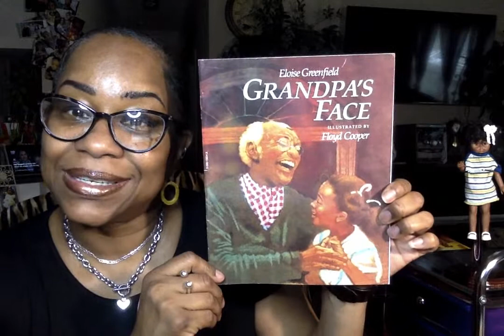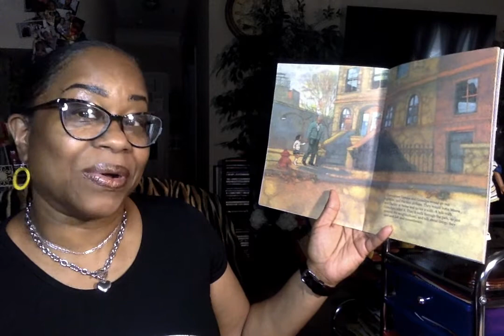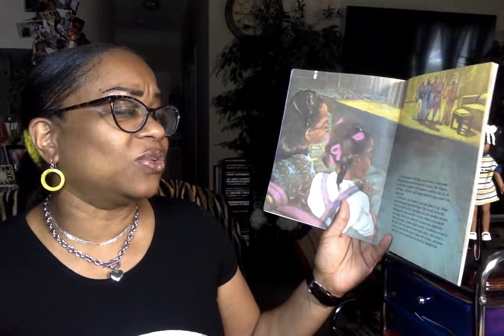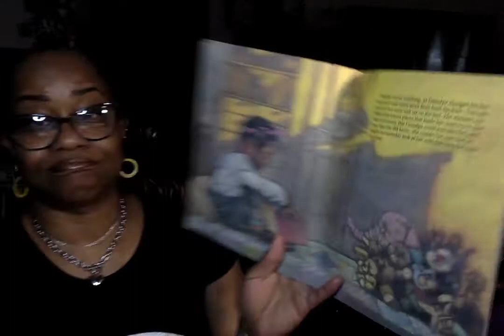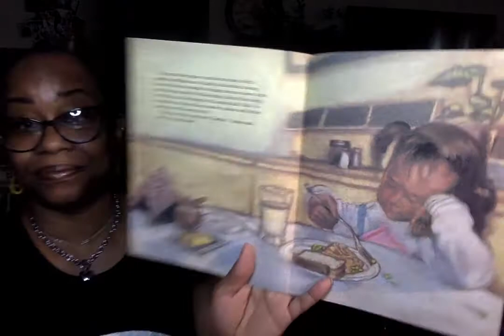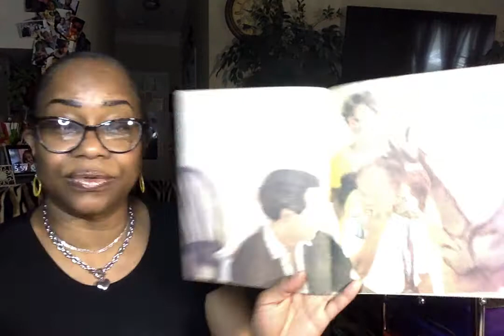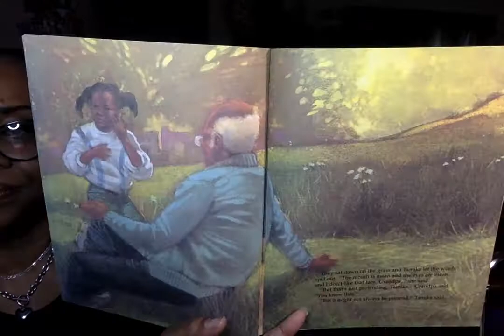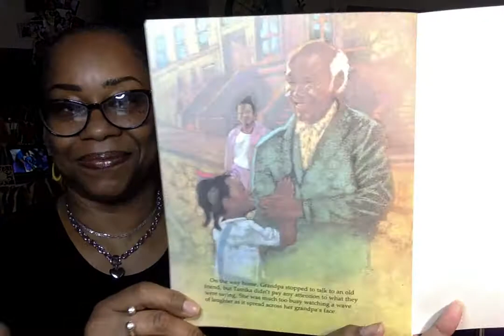Book Title: Grandpa's Face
Audrey Reads
Written by Eloise Greenfield, Illustrated by Floyd Cooper